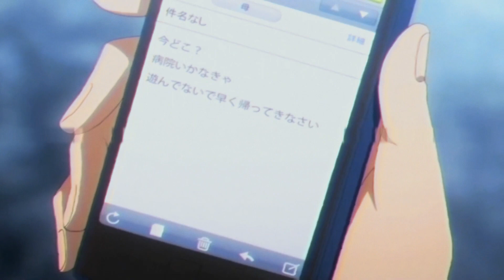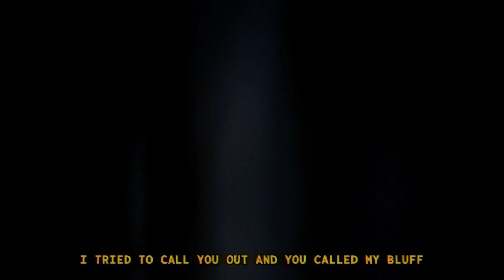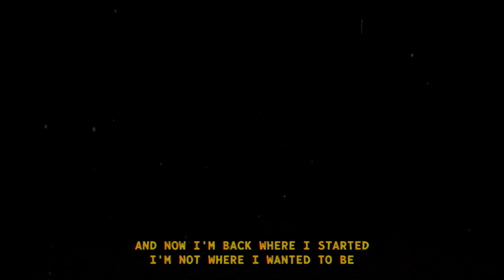riprosey - falling down (lyrics)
Produced by Jolst.

Anime
Orange

Lyrics:
but you wont call me back
its all this back and forth, so f*ckin tired of that
feel like bawling but we're way past that
i really f*cked things up and now we're stuck in the past
(x2)

feel like we're falling down and falling off
i tried to call you out and you called my bluff
ill roll the windows down cause they're too fogged up
and now i'm back where i started i'm not where i wanted to be

tired of the feelings its overdue
really start to hope that its over soon
now i'm drinking every day just to get me through
and i don't wanna be like the old you

your pictures my floor
missed your call again
hope these feelings fade as i fall to bed
all the things you say are stuck in my head
i hate the way things are is this how it ends

(x2)

Orange Anime AMV